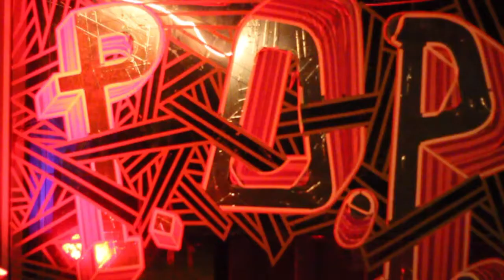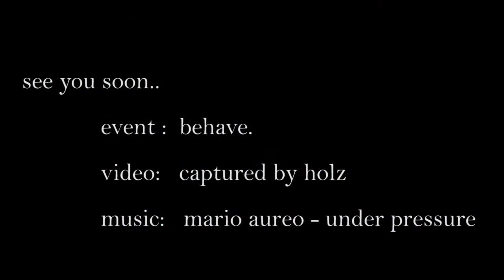behave. #2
Rückblick auf die zweite Party der Reihe behave. im P.O.P Berlin.

Zu Gast waren Mika, Krylle, Danni B., Ulrich Imfeldt, Gunnar Guess, Skibally und Schlepp Geist.
Hab es leider nicht hinbekommen jeden einzufangen.

More infos on facebook...